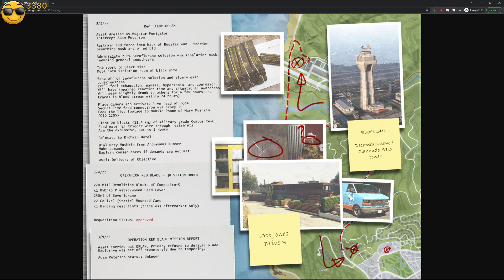DW Receives a Mission Report from Bucky | NoPixel GTA RP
Remember to keep it 55th st in the comment section. :)